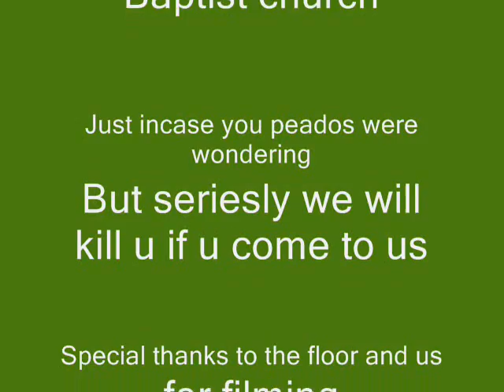HS0 Night Shuffle.(MUST WATCH).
me shuffling with Zane/ PuffMuffin thanks to HSO a great shuffling group im going to a sydeny meetup soon hope its gonna be good ill make sure to put up a vid of it make sure u check out my leaders ch HSOBOYZ